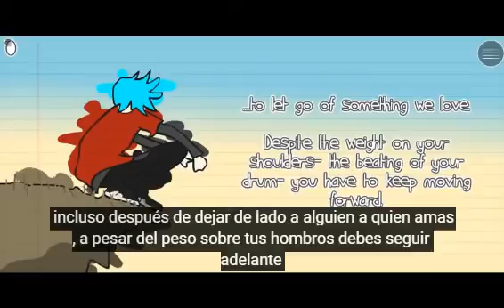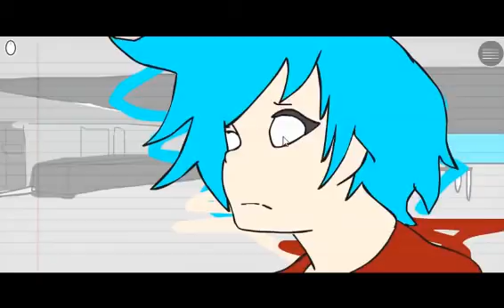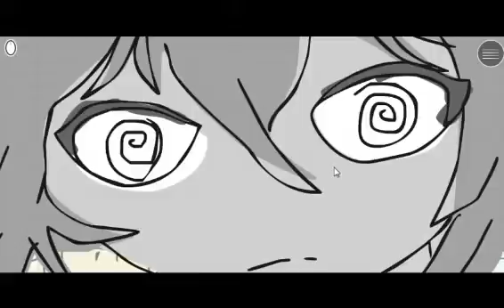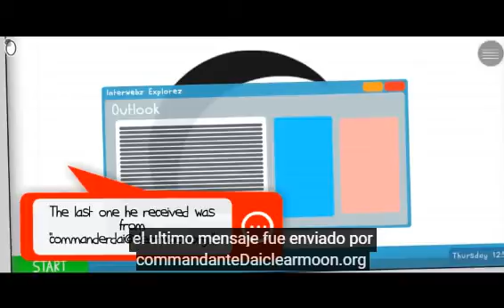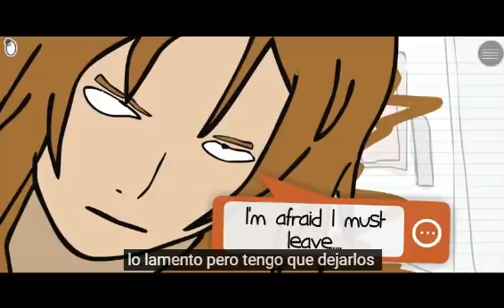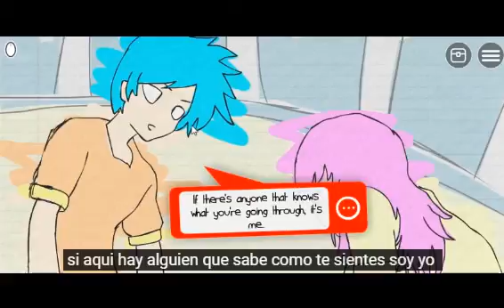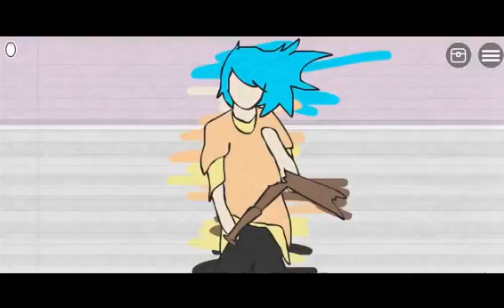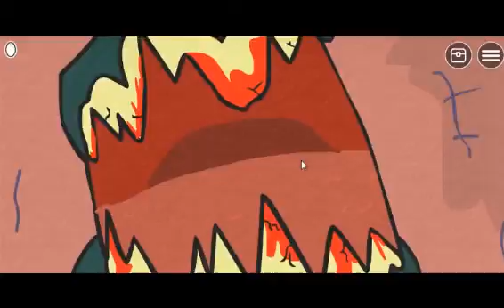dead detention 2 | capitulo 1 y 2 | Naomi y Max juntos otra vez